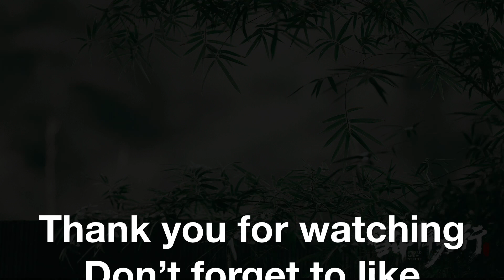New upcoming drama|snow sword stride| trailer |Zhang Ruo Yun, Teresa Li, Hu Jun, Vengo Gao and more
Native Title is 雪中悍力行 and also known as sword in the snow or knife in the snow adapted from the novel with the same title by Feng Huo Xi Zhu Hou

This drama tells about a young master named Xu Feng Nian who under the eager expectation of his father to become the King of Northern Laing. In his long and rough journey he indeed has improved his martial arts skills and led the Bei Laing army to fight against Beimang invasion.

(Source: Baidu and Weibo)

The background music in this video

Title : Epic China (war Thunder Trailer )
Artist: Jonas West
Composer : Jamie Salisbury

Thank you so much for allowing me used this and the music itself is belongs to the owners itself.